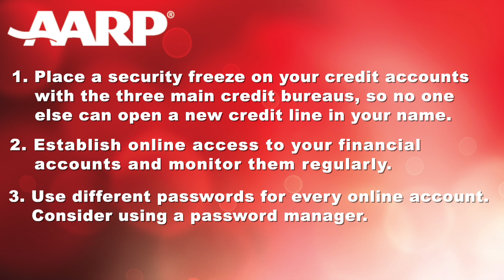Protecting Yourself from Identity Theft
AARP can help you identify, spot and report fraud.